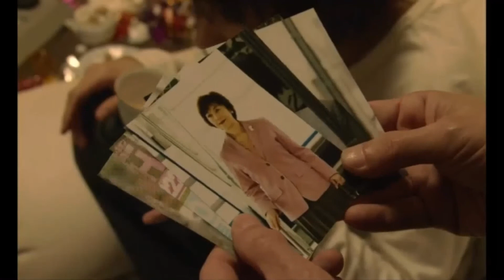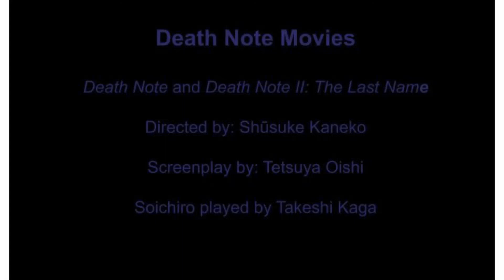Soichiro Comparison: anime/Japanese live-action/musical (Death Note)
A comparison of Soichiro Yagami scenes, from the anime in Japanese, the anime in English, the live-action Japanese movies, the TV drama, and the musical.

Timestamps:
00:10  Anime in Japanese (Eng. sub)
01:36  Anime in English dub
03:03  TV drama
04:32  Japanese live-action movies
05:58  Musical

Order of scenes in this video:
 Anime in English dub
 Death Note live-action TV drama
 Death Note Japanese live-action movies

Soichiro Actors:
  Naoya Uchida-Japanese voice actor
  Christopher Britton-English voice actor
  Futaka Matsushige-TV drama
  Takeshi Kaga-Death Note movies and Death Note musical

Production rights for the musical belong to HoriPro, Inc

Song from the musical is "Issen Wo Koeru Na" ("There Are Lines").
Written by Jack Murphy, produced by Frank Wildhorn.
Translated by Ako Takahashi
Performed by Takeshi Kaga